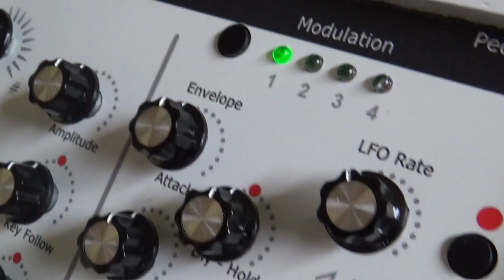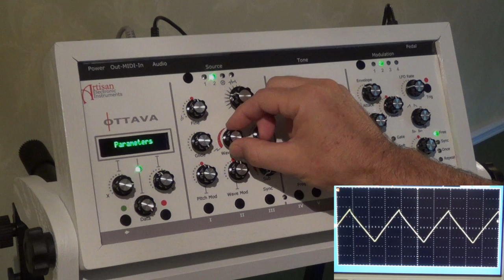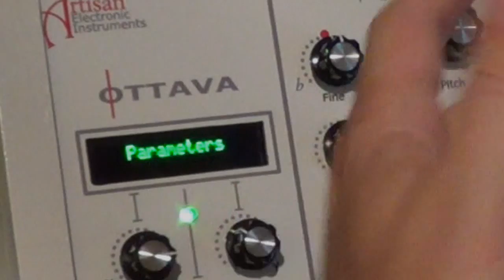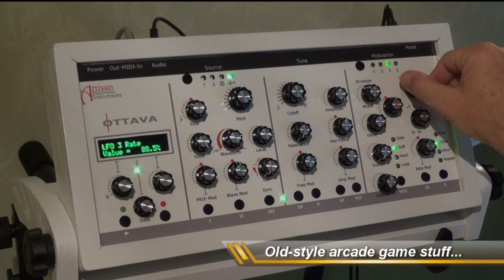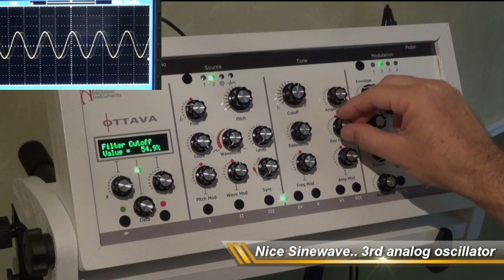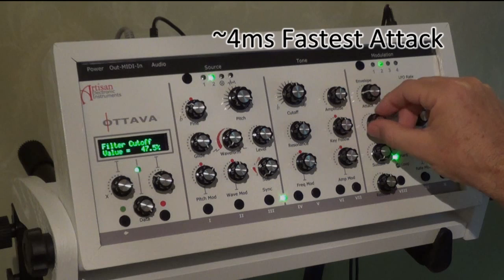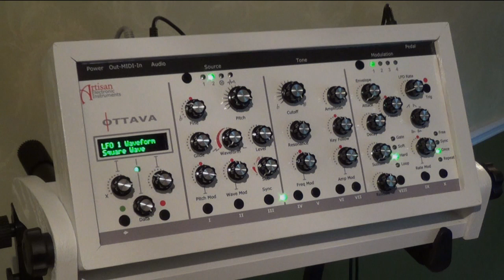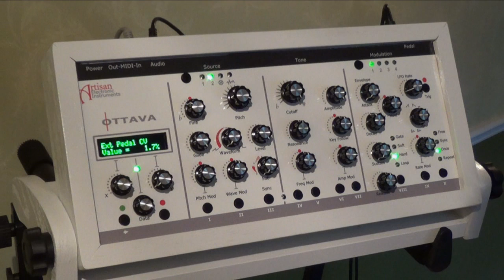Overview - Ottava Synthesizer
Technical  Walkthrough of the Artisan Electronic Instruments Ottava Analog-Hybrid Desktop Performance Synthesizer